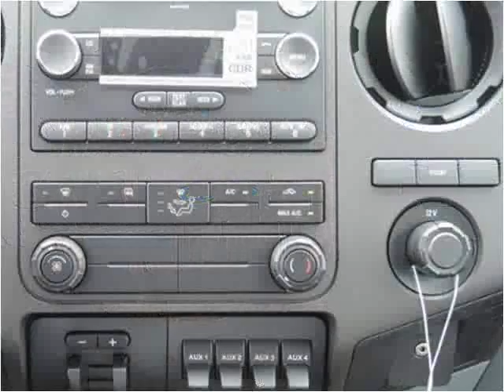2015 Ford F450 New Cars Manassas VA